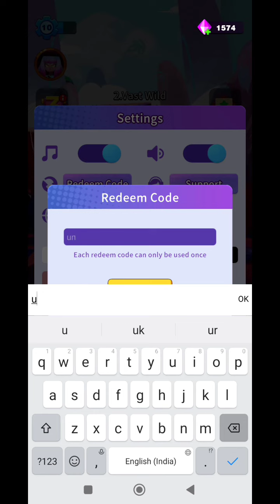*New* Lonely Survivor Codes March 2023 | Lonely Survivor Redeem Codes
Note-

Tags To Ignore: